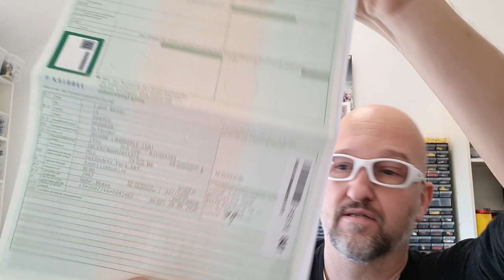New Defender DiscoveryParts ExpeditionParts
Ja was soll ich sagen, vor einem Jahr ca. bekamen wir als einer der ersten in Deutschland den 2020er D200 New Defender. Irgendwann war klar, es wird den D200 nun mit 6, anstatt 4-Zylindern geben. Also zum Händler, etwas verhandelt und da ist er nun... Wir haben gleich alle silbernen Teile in Wagenfarbe lackiert, den Schnorchel und die hinteren Abschleppösen verbaut und ja nun - bald kommt mehr vom Leben mit dem Land Rover New Defender...